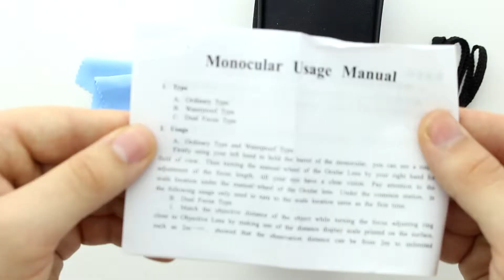Unboxing Monokulare, Landnics 10X50 Monokulares Teleskop Wasserdicht HD Monokulare Scope BAK4 Prisma